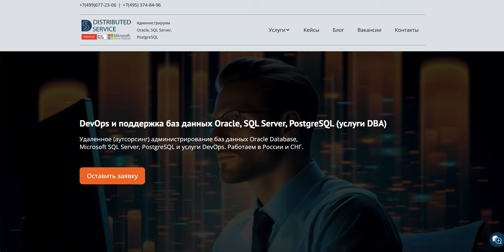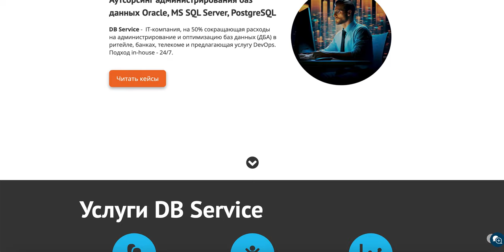Компания DB Service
🔍 Вы в поисках надежного партнера по администрированию баз данных? Компания DB Service - ваше решение для поддержки Oracle, SQL Server и PostgreSQL, DevOps.🔍

👨‍💻 Наши эксперты готовы взять на себя удаленное администрирование баз данных Oracle Database, Microsoft SQL Server и PostgreSQL и DevOps. Мы позаботимся о вашей инфраструктуре, чтобы вы могли сосредоточиться на своем бизнесе.

🌐 Предлагаем услуги в России и СНГ, обеспечивая надежное и безопасное аутсорсинговое решение для ваших данных.

🛠 Вас интересует DevOps? Мы также предоставляем услуги DevOps, чтобы обеспечить эффективную совместную работу между разработчиками, тестировщиками и другими ИТ-специалистами в компании.

🚀 Наши услуги включают:
- Поддержку баз данных 24/7.
- Администрирование Oracle, SQL Server, PostgreSQL, MySQL.
- Managed DevOps - интеграция и оптимизация процессов разработки, тестирования и эксплуатации ПО.
- Мониторинг баз данных и бизнес-процессов с нашей разработкой ZenMon.
- Аудит баз данных и рекомендации для улучшения работы.
- замена штатного ДБА на период отпуска основного сотрудника.

📊 С нами вы сможете сократить расходы на администрирование баз данных и повысить эффективность своего бизнеса.